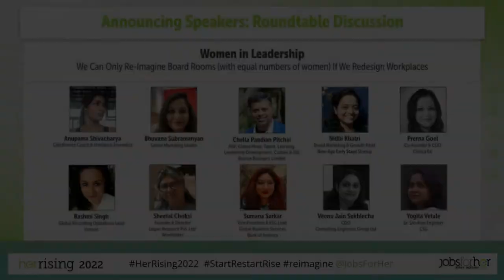Roundtable: We Can Only Re-Imagine Board Rooms If We Redesign Workplaces | HerRising 2022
What is it that we need to redesign in workplaces (culture, policies, rules) to reimagine such a scenario? Women comprise 26% of employees in the computing workforce. 4% of women say their organizations have made progress in building inclusive cultures that support women. Women hold 29% of senior management positions in the world. 57% of women across the globe plan to leave their current job within two years. Female entrepreneurship statistics for 2021 say 1% of women business owners are Generation Z.

In the panel are:
Anupama Shivacharya, Calisthenics Coach & Freelance Journalist, Self Employed

Bhuvana Subramanyan, Senior Marketing Leader

Chella Pandian Pitchai, AVP, Global Head, Talent, Learning, Leadership Development, Culture & DEI Biocon Biologics Limited

Nidhi Khatri, Brand Marketing & Growth Head, New-age early stage startup

Prerna Goel, Co-founder and COO, Clinica Fai

Rashmi Singh, Global Recruiting Operations Lead, Visteon

Sheetal Choksi, Founder and Director, Unpac Research Pvt. Ltd./ Wordhatter

Sumana Sarkar, Vice President and ESG Lead, Global Business Services, Bank of America

Veenu Jain Sukhlecha, COO, Consulting Engineers Group Ltd.

Yogita Vetale, Sr. Solution Engineer, CSG